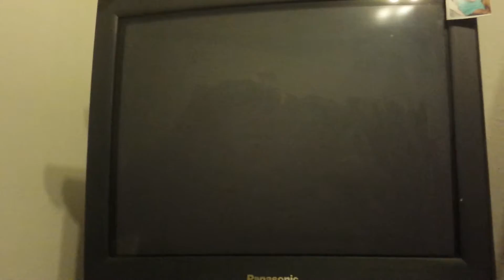The clone wars lp introduction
Decided to do the mission battle of Geonosis to show off what the game looks like in general.